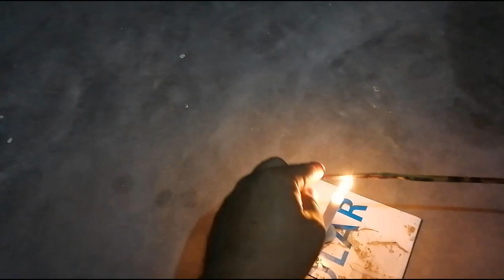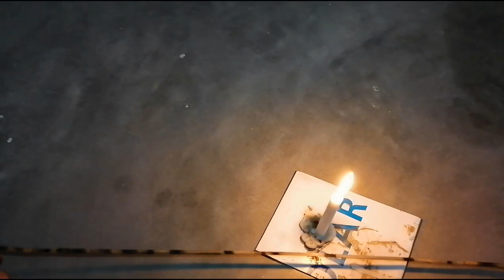Patang or Guddy k Teley sedhy krna | Kites Lover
Patang or guddy Ke Telon Ko tehk krne  ka complete process.

پتنگ بانس کی مکمل تفصیلات | پتنگوں کے پریمی
पतंग बाँस पूरा विवरण | पतंग प्रेमी
ਪਤੰਗ ਬਾਂਸ ਦੇ ਪੂਰੇ ਵੇਰਵੇ | ਪਤੰਗ ਪ੍ਰੇਮੀ

Classes
Trading
Forex
Insurance
Best kite flight
How To Fly Kite
Gudy k telon ki chelai
Kite paper quality
Kite flying in lahore
Lahori Kite flying
lahori patangbaz
home made kites
How to make tukal
How to make tawa guda
How to make pona tawa guda
How to make pona 1 tawa guda
How to make pona 1.5 tawa guda
Guday ka farma katna
How to make
Kite market in peshawar
Largest kite market of peshawar
Basant in lahore
2019 Lahore basant
2019 pindi basant
2019 rawalpindi basant
Best kite design